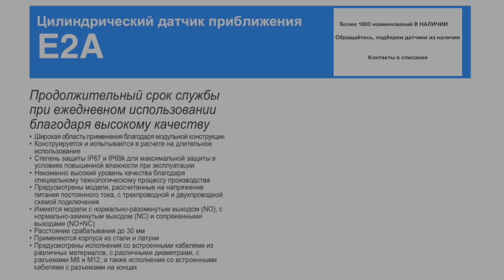E2A-S08LS02-M1-C2 Индуктивный датчик M8, NPN, дистанция 2, корпус сталь, Omron